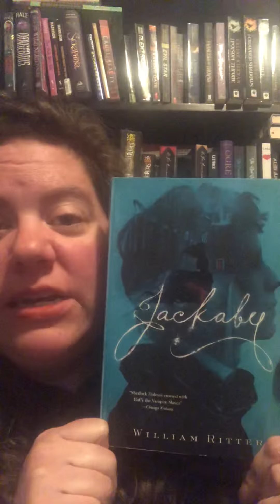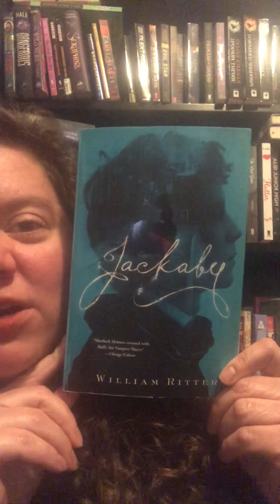Ms. Rudenga Recommends - Jackaby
Book talk for Jackaby by William Ritter